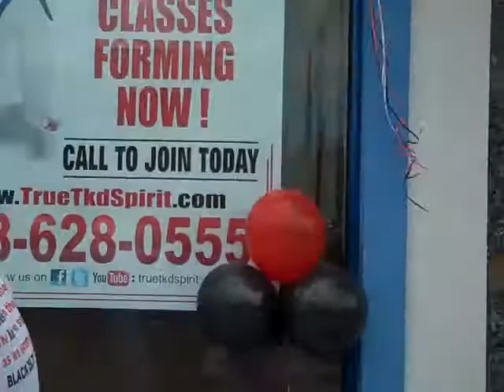Martial Arts Training For Kids - Grand Opening Promotion Test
Spirit Taekwondo